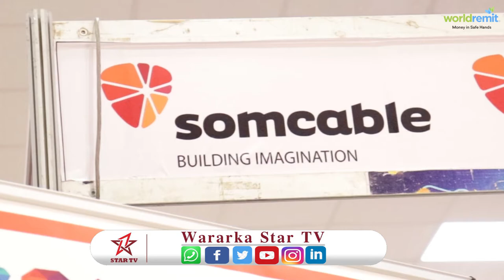Somcable ayaaa ka warbixiyey faaiidada ay ka shirkad ahaan u leedahay inay hal goob isugu yimaadaaan